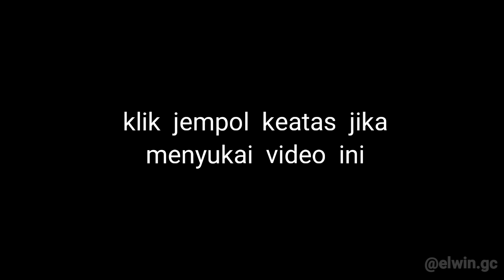Kompilasi Video Kereta Api Part 1 (nostalgia masa kecil)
Video Kompilasi Kereta Api yang berisi kumpulan video kereta api Indonesia di era tahun 2006 sampai saat ini yang ayah saya dengan saya sendiri sempat abadikan :D

Ceritanya PC lama yang sudah lama rusak tapi akhirnya bisa di pakai kembali sekarang, sedang melihat-lihat folder lama bak mendapatkan harta karun, mendapatkan beberapa file video kereta dari pertama memiliki kamera poket sama yang di gunakan merekam video ini, file sebagian masih bisa terselamatkan lainnya corrupt, dari kondisi lensa kamera masih bagus sampai tidak bagus namun setidaknya bisa bernostalgia dengan videonya :D

Lokasi paling banyak saya merekam video kereta ada di area Stasiun Purwosari karena yang terdekat dengan rumah dan tempat favorit masa kecil 😁

Saya suguhkan video ini ke anda, mungkin bisa membuat anda bernostalgia tentang kereta api di masa lalu, mari bernostalgia bersama-sama, monggo... 😁

dan abaikan jika ada suara 2 anak kecil yang sedang mengobrol gak jelas, itu kalau enggak saya ya adik saya 🤣